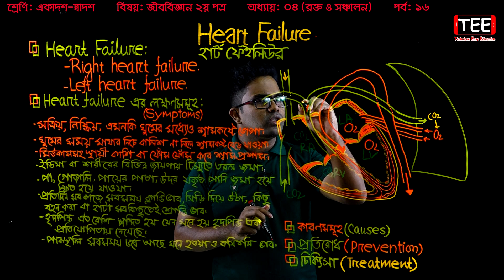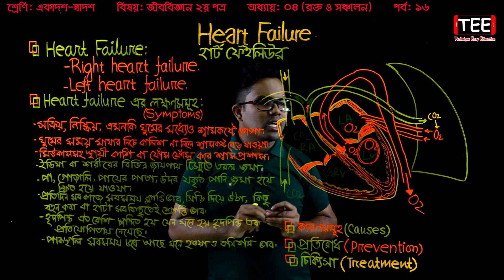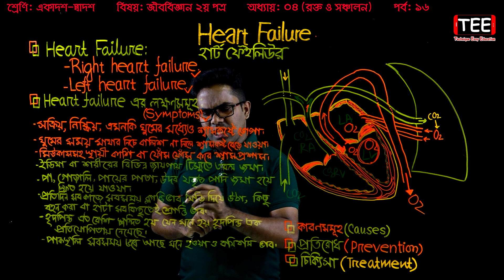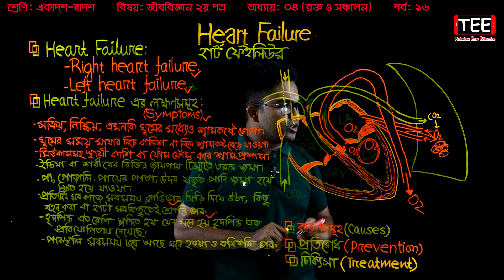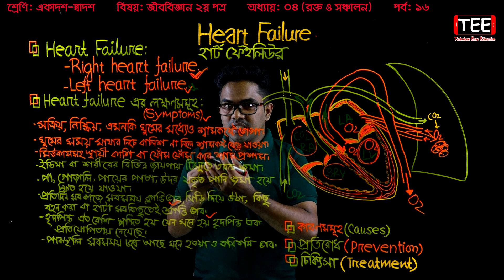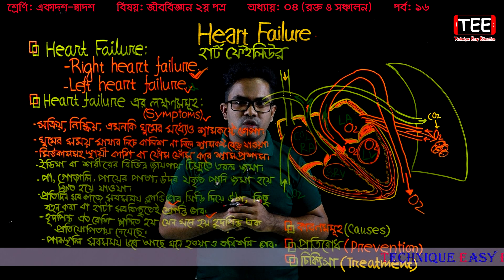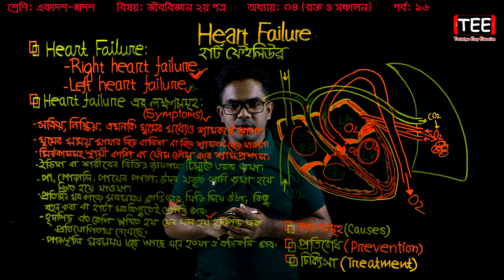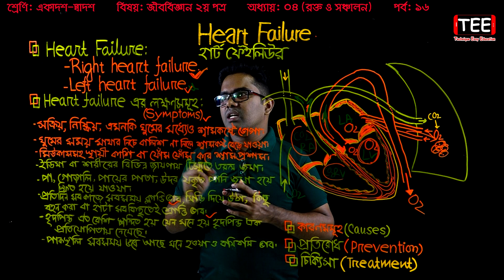৭৫.হার্ট ফেইলিউর/Heart Failure || HSC প্রাণিবিজ্ঞান/৪র্থ অধ্যায় Biology 2nd Paper Chapter 4 (P-16)